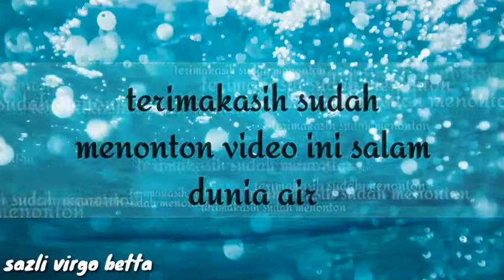Mencari lumut batu rame - rame untuk mancing di waduk JATILUHUR PURWAKARTA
Lokasi : purwakarta pasawahan

Untuk mancing di waduk jatiluhur purwakarta

Salam dunia air ( basssaaahh)